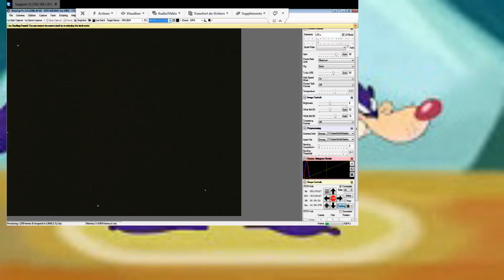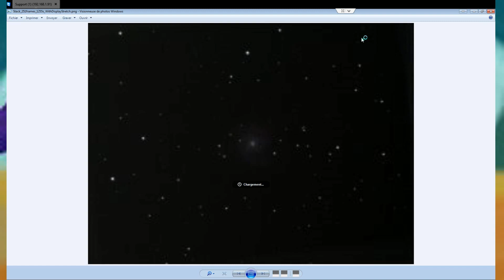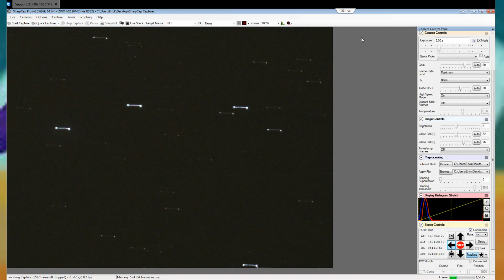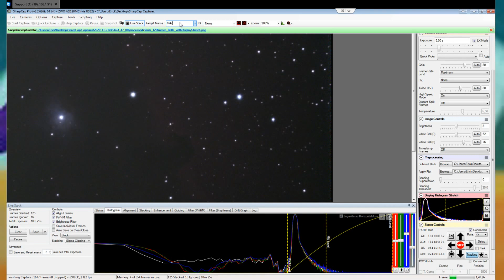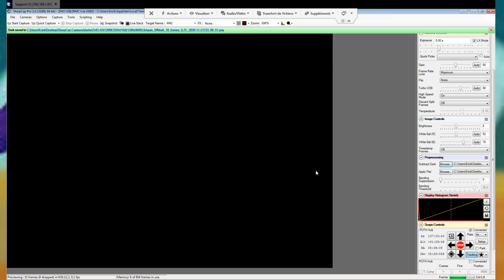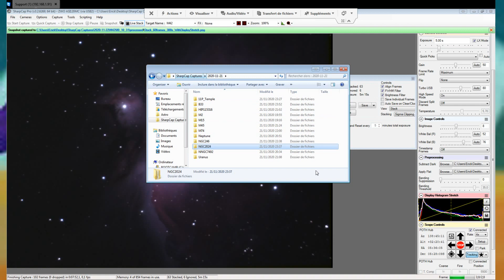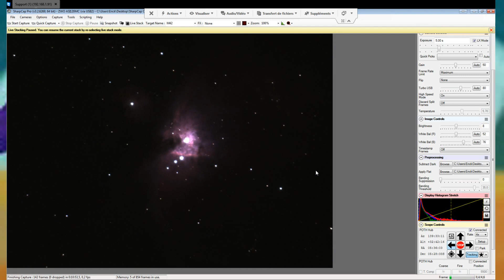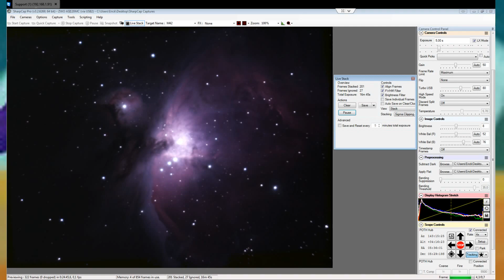VA 20 Novembre 2020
Extrait de la session visuel assisté du 20/11/20